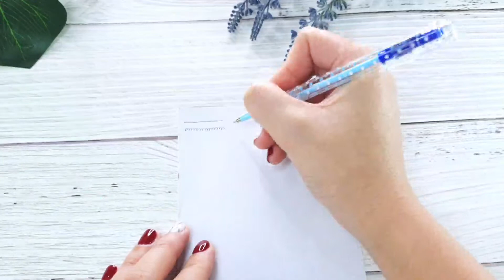PV CENTER EP.167 💙ปากกาลูกลื่น Faster Dotty Dot สุดน่ารัก สไตล์เกาหลี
💙ปากกาลูกลื่นด๊อทตี้ ดอท 0.38 FASTER CX913
– ปากกาชนิดกด พกง่าย ใช้สะดวก
– ตัวด้ามลายจุด สดใสน่ารัก สไตล์เกาหลี
– ลายเส้นเล็ก 0.38 มม. เขียนลื่น คมชัด
– สำหรับจดโน๊ต จดเลคเชอร์
– หมึกน้ำเงิน และ หมึกแดง
– ราคา 15/ด้าม